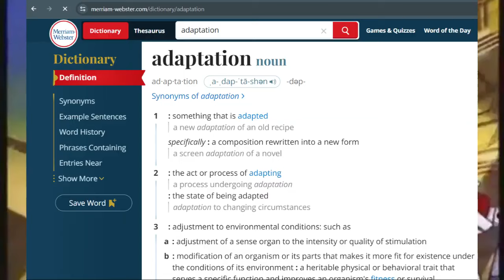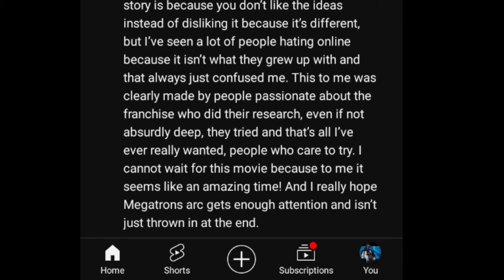Let's talk about the Transformers one trailer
I understand people grew up in a different era of Transformers but let's not act like the franchise have changed and shifted multiple times. I also understand how the movie can be seen as childish based on the comedy but let's at least give it a chance.
I believe this trailer is being blown out of proportion.